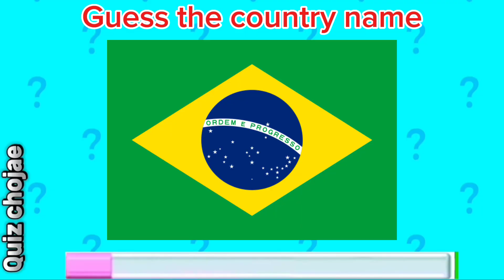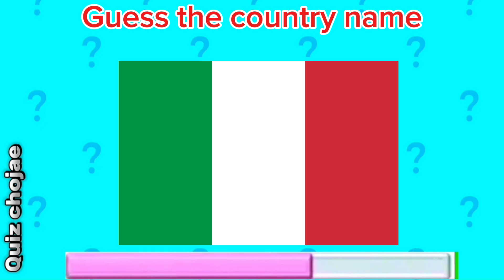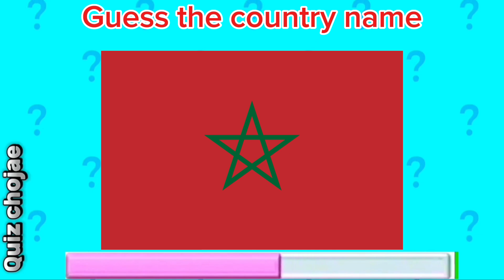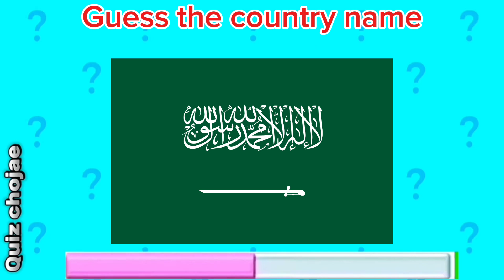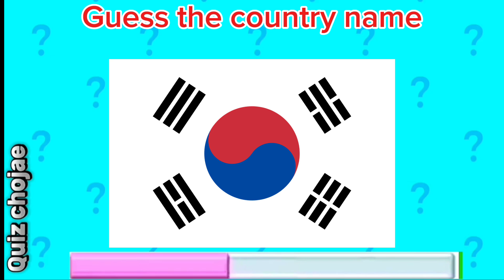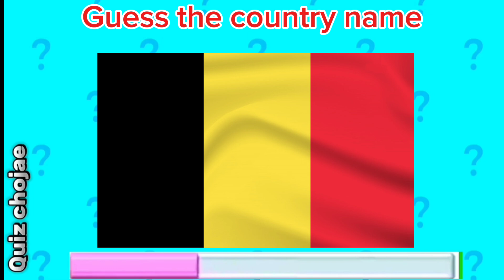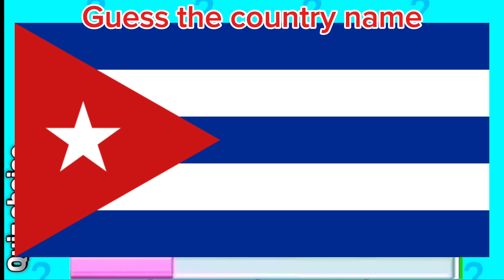Guess the name of the country through the flag.quiz your knowledge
quiz,
quiz game,
quiz blitz,
quizzes,
quiz monster,
quiz show,
quiz questions,
quiz active,
quiz anime,
quiz active type beat,
a quiz game,
a quiz so scary you can't finish it